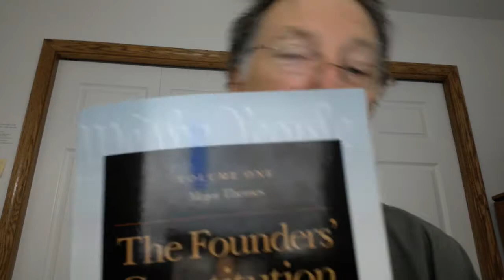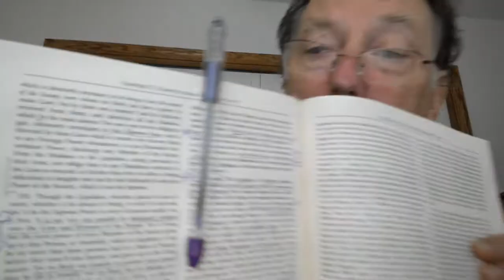SAR 7-15-17 Segment #1 Radio Program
Samuel Adams Returns – The Anti-federalists Got It Right: Video Too and Melancton Smith

Expanding the horizons of technology!  We are experimenting with recording the program on video as well and then putting the segments up on the SamuelAdamsReturns Youtube channel.

Melancton Smith Posed the questions: “How, say they, are the people to be corrupted? By their own money?” De Tocqueville stated that: “The American Republic will endure until the day Congress discovers that it can bribe the public with the public's money.”  We have had this happening now for 100 years.  Hence – we no longer have a Republic but as ‘constitutional socialist democracy’ in the fantasy cover of a Constitutional Republic.  Gee I wonder why the deep state and left hate Trump and all who call for our Founders Original Intent!

To develop the next generation of policy makers with Founders Original Intent support SACPS.org.

The Founders wanted us to gain knowledge and get involved! Being a Citizen is an Active involvement in our political life!  Let’s get our feet on the street for this time is critical!

Join me on today’s program to value the Founders perspective of the mirrors of history and the reality of the present.

And because you keep asking!

For today’s program:
1.  Melancton Smith at New York debates on the Constitution June 25, 1788 – item #4 in list.

2.  Philip Melancthon – Reformer with Martin Luther and top Lutheran Theologian.

3.  Because this is the solution we need to mentor out future leadership and policy makers:   SACPS:
 Presentations:  What will Samuel Adams Center for Political Science (SACPS) do? Watch the presentation link.
To follow what SACPS is doing and progressing like the page on FaceBook and watch the web site mature at SACPS.org

4.  Yes, And even more important as you look at what happened in the Republican held House:  At the Samuel Adams Returns web site: “Not All Conservatives Are Constitutionalists”